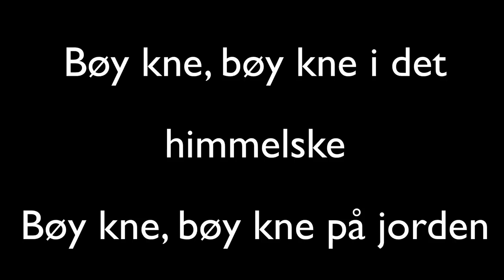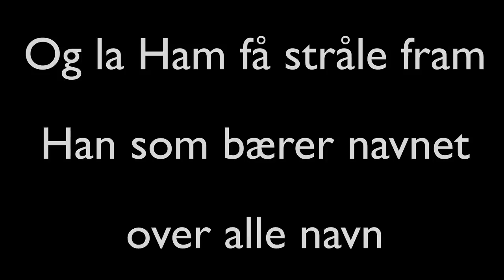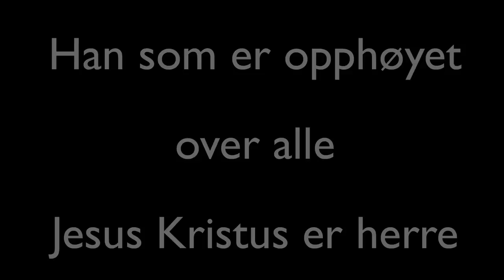Bøy kne / Anders Skarpsno Og Team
komponist: Marie Hognestad